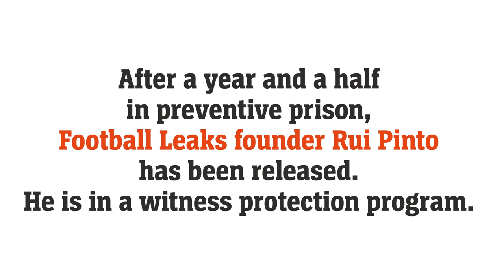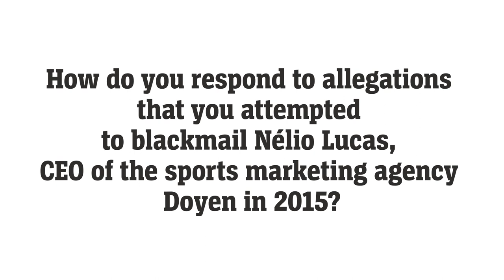Rui Pinto, el informante de 'Football Leaks': “Mi vida corre peligro”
El juicio en Portugal contra Rui Pinto comienza la próxima semana. El hombre detrás de las revelaciones de Football Leaks forma parte de un programa de protección de testigos tras llegar a un acuerdo para colaborar con las autoridades judiciales lusas porque necesitan la información que él posee.